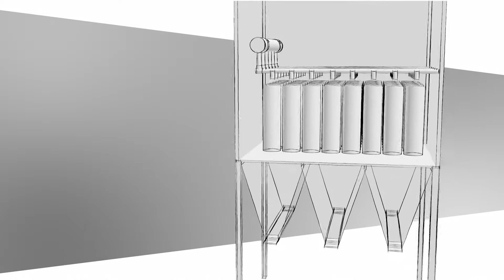Buschjost Flex-on® Filter Cleaning System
Experience our Buschjost Flex-on® Filter Cleaning System 85870.  PED compliant - For your safety, even under pressure.  Optimal cleaning results, individual construction thanks to the modular principle, all components from a single source: This is the new Buschjost Flex-on® filter cleaning system.